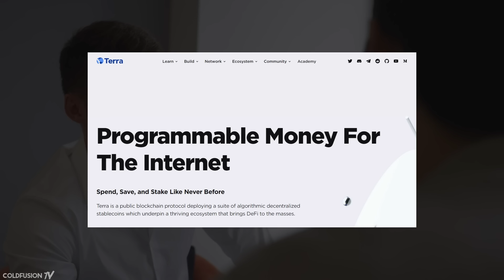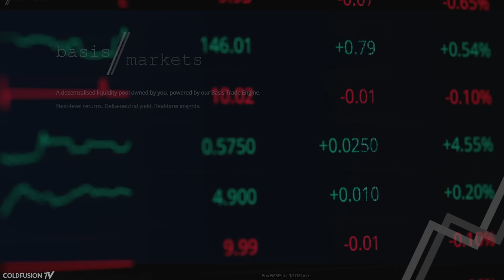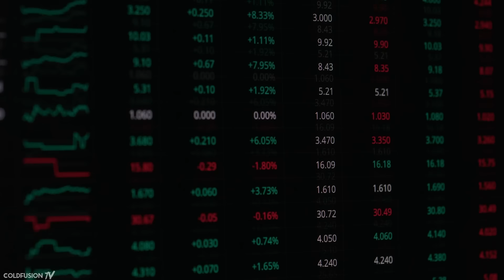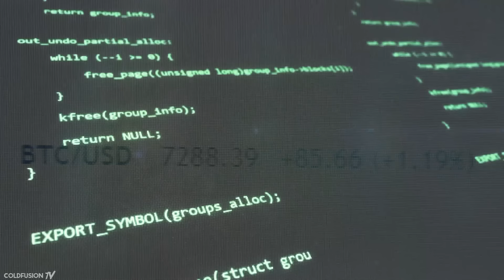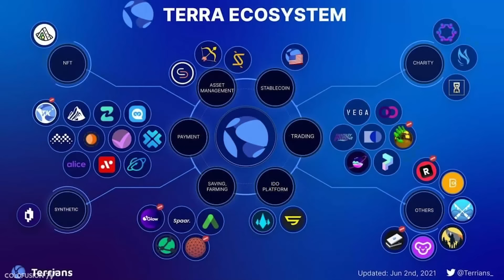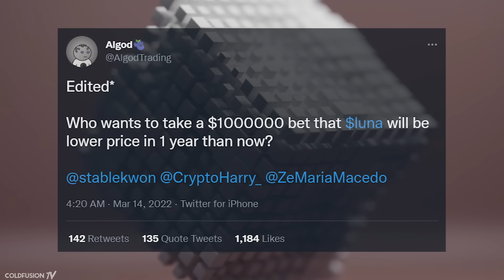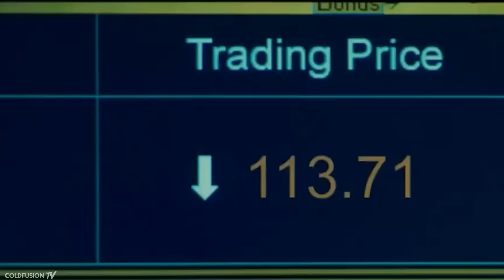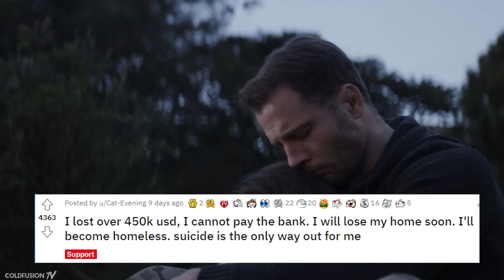How This Man Just Caused a $45 BILLION Crash [Terra Luna]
Do Kwon thought he could rule the crypto world with Terra Luna, instead what followed was the largest failure to occur in the crypto space.
Correction at 1:58 I showed the screenshot of the wrong project, it's supposed to be 'Basis Cash', not 'Basis Markets'. Sorry about that.

Sources:

Personal interviews with sources at Terra Labs

//Soundtrack//

Vesky - With You

David Keno - Golden Ticket (Original Mix)

Deccies - Subtle

Zero 7 - Out of Town

Going Deeper - Escape

Mogwai - Take Me Somewhere Nice

Giyo - Are the Animals Gone

Jónsi & Alex - Boy 1904

Psalm Trees, Guillaume Muschalle - Forever Tired Ft. Thomas Renwick

Burn Water - Yellow Jade